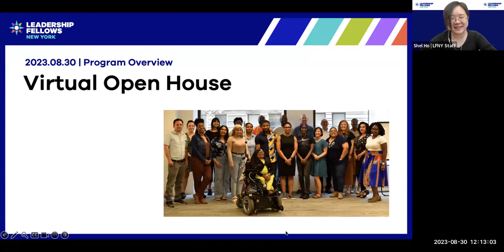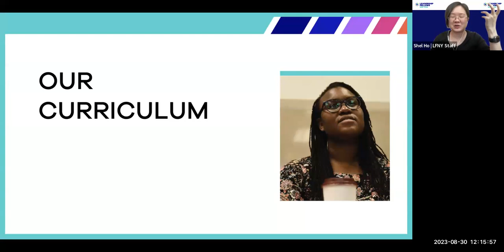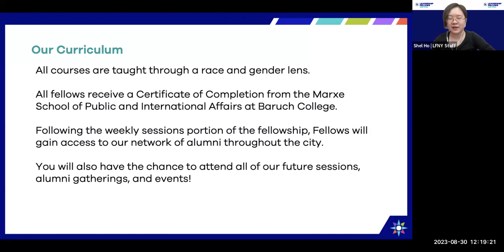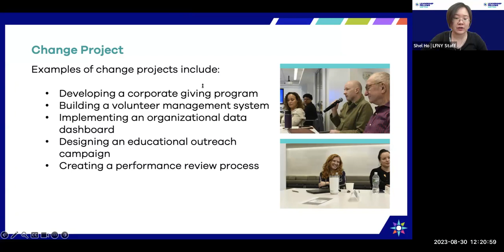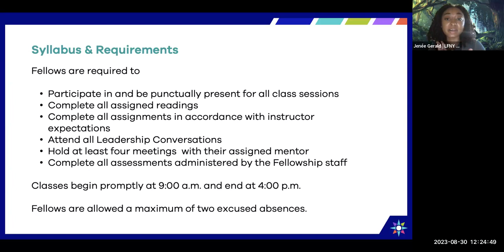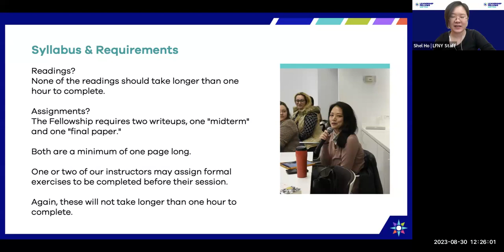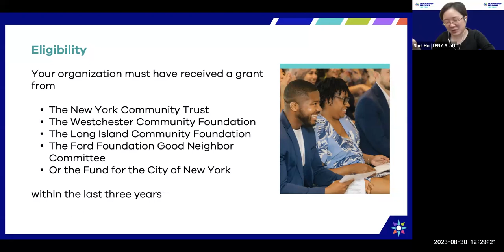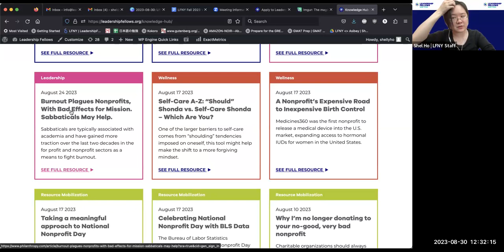Fall 2023 Virtual Open House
Here's the Zoom recording for our Fall 2023 Virtual Open House on August 30, 2023. Prospective fellows who were interested in learning more about our program were able to get a quick overview of our rich educational offerings and have a Q&A session with program staff!